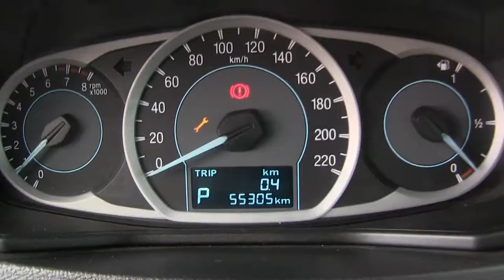Ford / Figo / 2017 - HA125923